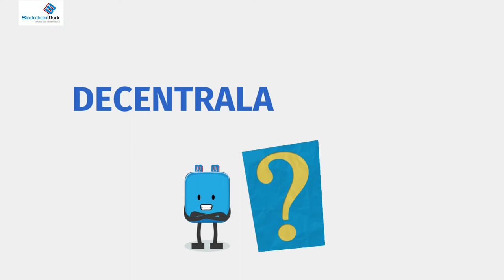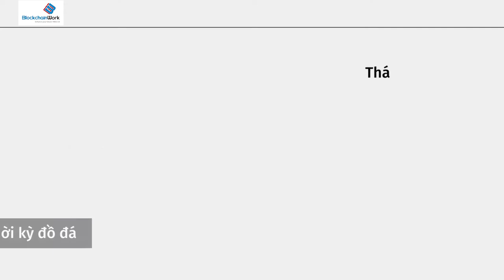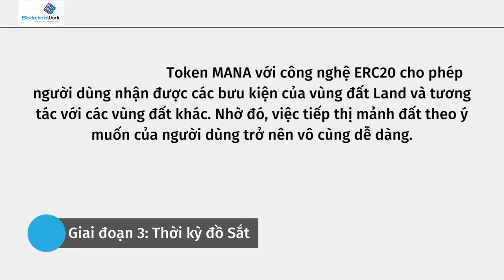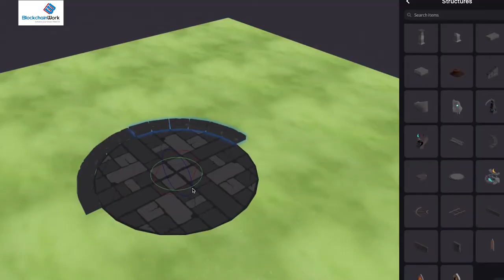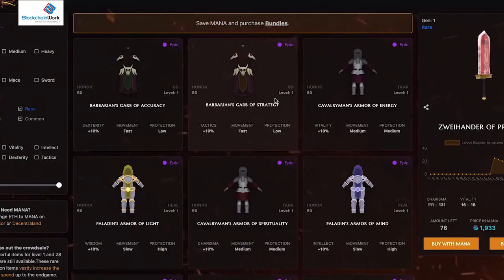Decentraland (MANA) là gì? Dự án game metaverse siêu hot - BlockchainWork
Trong những video trong chuyên mục điểm tin lần trước, BlockchainWork đã giới thiệu đến các bạn một số tựa game nổi trội trong thế giới blockchain như: The Sandbox, Axie Infinity. Đến với mục điểm tin lần này, chúng tôi đem đến cho bạn một dự án cũng không kém phần thú vị, đó chính là Decentraland.  Đây là một nền tảng dựa trên trình duyệt thế giới ảo 3D. Tại đây người dùng có thể mua các mảnh đất ảo trong nền tảng dưới dạng NFT thông qua tiền điện tử MANA, sử dụng chuỗi khối Ethereum.

Hãy cùng xem để rõ hơn về cách thức hoạt động và những điểm đặc biệt của Decentraland nhé.

P/s: Đây không phải là lời khuyên đầu tư, khuyến nghị chiến lược đầu tư hay nội dung quảng cáo được tài trợ
0:00 Mở đầu
0:20 Decentraland(MANA) là gì ?
0:59 Đội ngũ phát triển dự án Decentraland
1:24 Quá trình hình thành và phát triển Decentraland
2:40 Cơ chế hoạt động Decentraland
3:10 Các tính năng đặc biệt của decentraland
4:16 Tương lai của Decentraland
4:39 Phần kết
Hãy nhấn nút subscribe kênh chúng mình cùng nút chuông bên cạnh để luôn nhận được thông báo cho những video mới nhất về công nghệ blockchain mà BlockchainWork mang lại nhé!
Bản quyền video thuộc về: "Katherine Joelle Walker".
Mọi người theo dõi Trang thông tin của chúng mình tại đây:
🔹Nhà tuyển dụng đừng bỏ lỡ cơ hội chiêu mộ các nhân sự vô cùng tiềm năng
🔹Nắm bắt ngay cơ hội nghề nghiệp, thông tin việc làm
🔹 Cộng đồng chia sẻ kiến thức, tin tức nổi bật, việc làm liên quan đến công nghệ blockchain
𝗕𝗹𝗼𝗰𝗸𝗰𝗵𝗮𝗶𝗻𝗪𝗼𝗿𝗸 - Chuyên trang tuyển dụng công nghệ blockchain tại Việt Nam
𝘌𝘯𝘩𝘢𝘯𝘤𝘦 𝘺𝘰𝘶𝘳 𝘧𝘶𝘵𝘶𝘳𝘦 | 𝘞𝘦𝘣 3.0